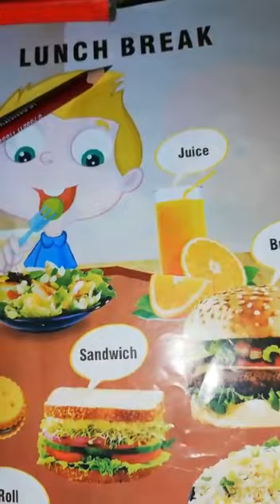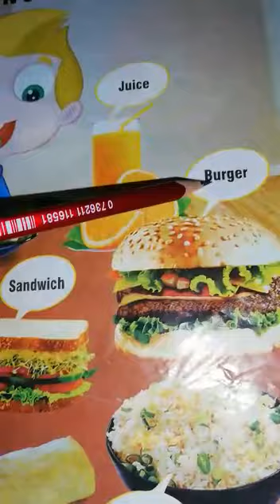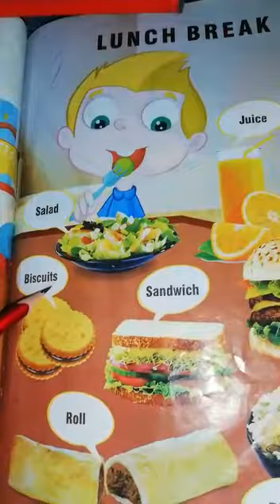Class Nursery G.K Unit Lunch Break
Class Nursery G.K
Unit Lunch Break
Page # 31
Oral work: Orally memorize these questuons to children